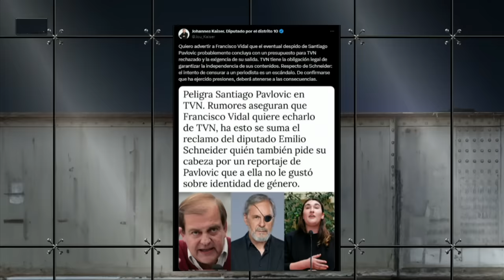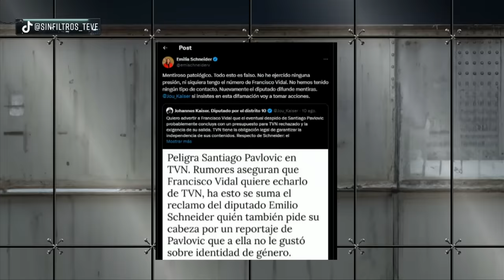ACUSAN FRANCISCO VIDAL y EMILIA SHNEIDER por SUPUESTA CENSURA a PAVLOVIC por CUESTIONAR NIÑOS TRANS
¡Alta tensión! 🔥 En el episodio de hoy los panelistas: Francisco Orrego, Rodrigo Chandía, Magdalena Merbilháa, Natalia Piergentili, Constanza Hube, Andrés Sepúlveda, Max Lobos y Nicolás Preuss analizan y debaten la contingencia. 🇨🇱 Prepárate para un acalorado cruce de ideas.

¿Estás listo/a para un debate con alta tensión? 🥊 Nuestros panelistas desgranan los temas más importantes del día: ACUSAN a FRANCISCO VIDAL y EMILIA SHNEIDER por SUPUESTA CENSURA a SANTIAGO PAVLOVIC por CUESTIONAR NIÑOS TRANS.